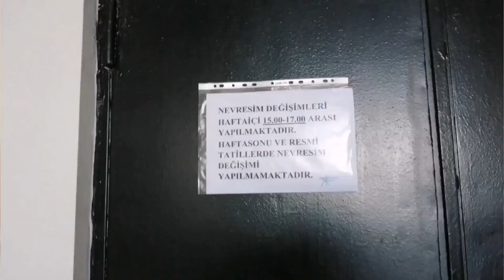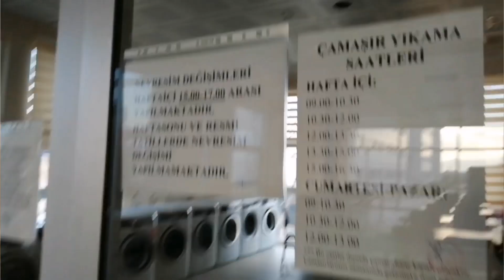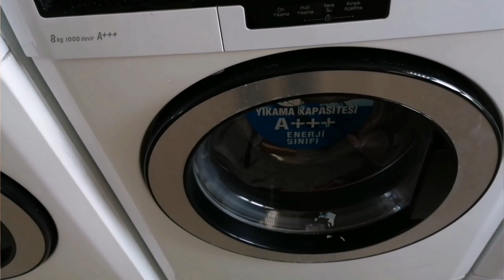KYK da NE Nasıl Yapılır | ÇAMAŞIR | ÜTÜ | YEMEK SİSTEMİ | GİRİŞ-ÇIKIŞ SAATLERİ | İmkanları Neler?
Kyk Da Yaşam Nasıl
Kyk da ütü nasıl yapılır
Kyk da çamaşır nasıl yıkanır
Kyk da yemek sistemi nasıl

Tarzında bana yöneltilen soruları cevaplandırıp uygulamalı olarak gösterdiğim videoyu umarım beğenirsiniz. İyi seyirler

İyi seyirler...